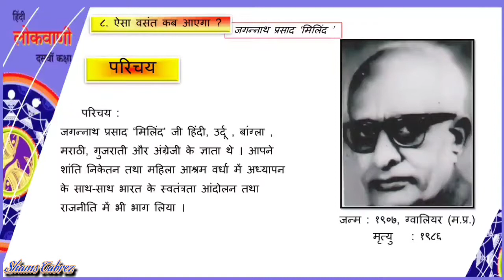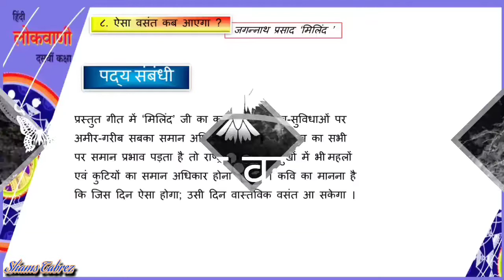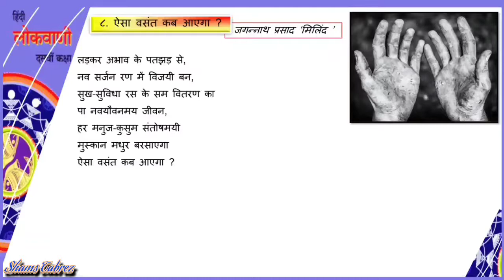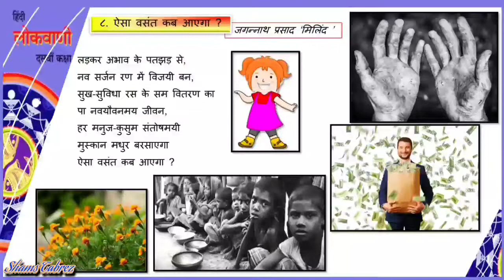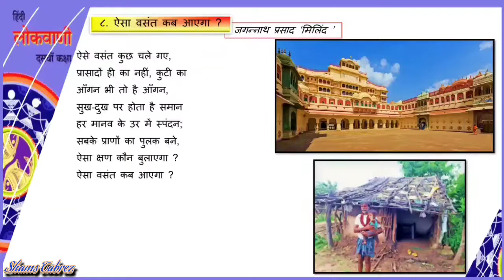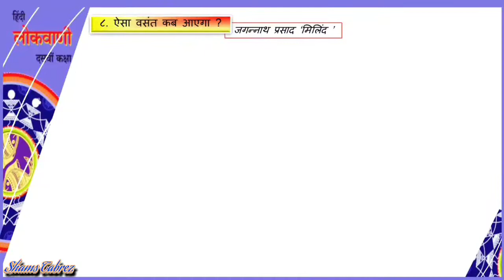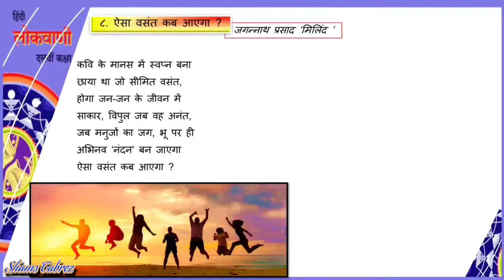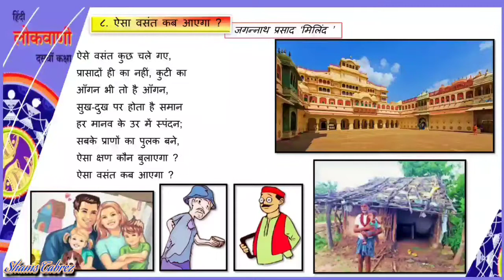UR10 माध्यम:उर्दू , ८.ऐसा वसंत कब आएगा ? Part-I (दूसरी इकाई) , विषय:हिंदी, दसवीं: कक्षा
Lecture Topic:
Teacher: शम्स तबरेज
Channel Nodal Officer: Mr Zeeshan Mohammad

Headmaster/Headmistress: Mr
Beat Officer: Mrs Nasrin Aarzoo
Administrative Officer: _________
Superintendent:Mr Balsaraf
Dy. Education Officer: Mrs Mamta Rao
Education Officer: Mr Mahesh Palkar

Sub-topics covered in this lecture:

1.

Learning Outcomes:

1.

Time Table for Upcoming Lectures:

1.